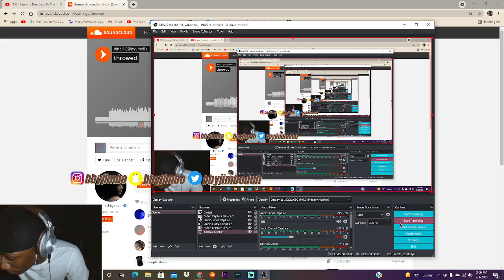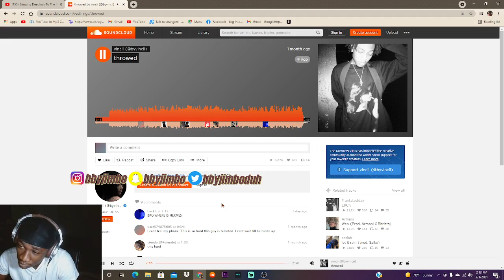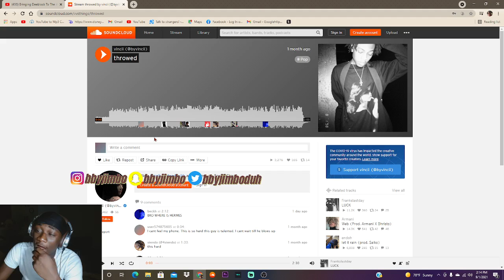Byvincii throwed reaction